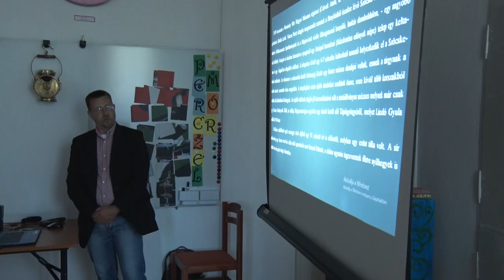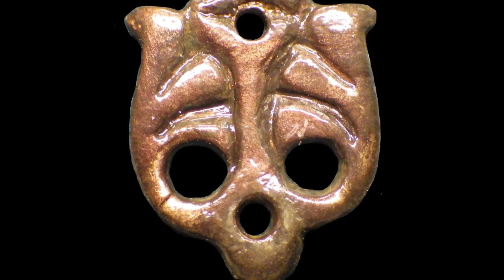20210610 kulturszoba Szocske szanto